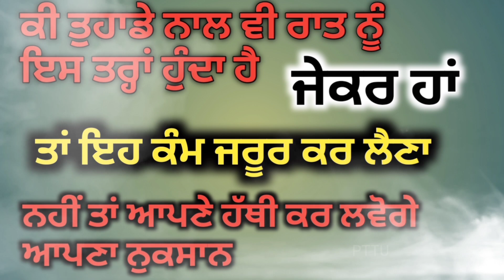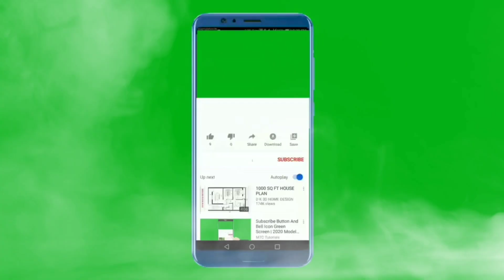ਜਦੋਂ ਪਰਮਾਤਮਾ ਇਹ ਸੰਕੇਤ ਦੇਵੇ ਤਾਂ ਇੱਕ ਕੰਮ ਜਰੂਰ ਕਰੋ ਨਹੀਂ ਤਾਂ ਆਪਣੀ ਹੱਥੀ ਆਪਣੀ ਕਿਸਮਤ ਕਰ ਲੋਗੇ ਖਰਾਬ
punjabi totke
chamatkari totke
rehras sahib
japji sahib
sukhmani sahib
totke ke upay
chaupai sahib
kirtan sohila

motivational katha,
motivational video,
Totke punjabi,

Upay
laxmi
dhan_prapti
totke for money
 wealth
barkat
 peace
happy life
dhanlaxmi
 motivation

upay
punjabi
god
peace
waheguru
rabb
 parmatma
punjabi totke te upay
dukh
 pareshaani
ghar vich paisa
laxmi